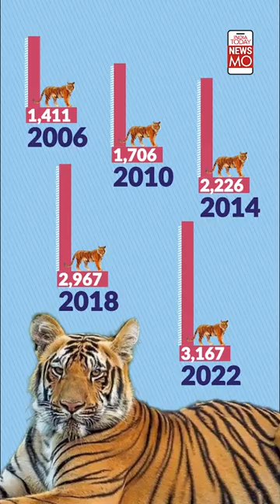50 Years Of Tiger Project: How The Growing Number Of Tigers Will Bring Its Own Challenges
From 3000 in 2018 to 3,167 in 2022, tigers have increased in the country. And you might think this is a small change, but it is a huge deal. All of this has been made possible due to the Project Tiger. Could more tigers bring more trouble? Watch the video to find out.